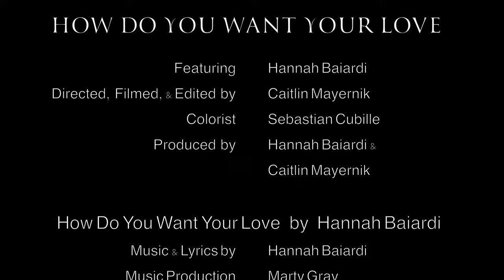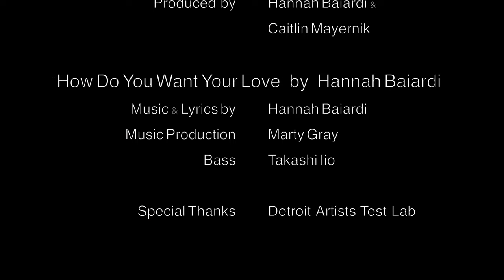How Do You Want Your Love [HD Version] - Hannah Baiardi (Official Music Video)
How Do You Want Your Love

Music and Lyrics - Hannah Baiardi
Piano/Vocals - Hannah Baiardi
Production/Vocals - Marty Gray
Bass - Takashi Iio

How Do You Want Your Love - Music Video
Filmed at Detroit Artists' Test Lab
Featuring Hannah Baiardi
Directed & Edited by Caitlin Mayernik
Colorist Sebastian Cubille
Produced by Hannah Baiardi & Caitlin Mayernik

For How Do You Want Your Love, I wanted to celebrate the intimate and vulnerable side of sensuality. In an era that puts emphasis on “hanging it all out there” in terms of sexuality, I wanted to shift the narrative to be focused on energy exchange and the aura of seduction. It was a challenge to roll out of bed and dance in front of the camera - fresh-faced and frizzy hair, but I made that commitment to myself: to be vulnerable, free, and “au naturel.” I imagined myself through the eyes of my lover…morning light streaming in, a primal dance of seduction, and the charged energy in between. I play a lot with fantasy and suggestion, hoping it will awaken the “kundalini energy” within us and ignite something inside us.”

“You never see the “seer,” that part is left to the imagination. It’s about the energy exchange alone. That is what lingers.”

“How Do You Want Your Love is a claiming of our own sensuality and energy…for ourselves first…to revitalize ourselves.”

Support Hannah Baiardi over at Bandcamp. $4.99 gets you the digital track and directly supports Hannah and her continued artistry.

✨  Hannah’s new single “How Do You Want Your Love” is available now! ✨

Kimono Robe by Kim & Ono
Gaia Earrings by DreamsofEve